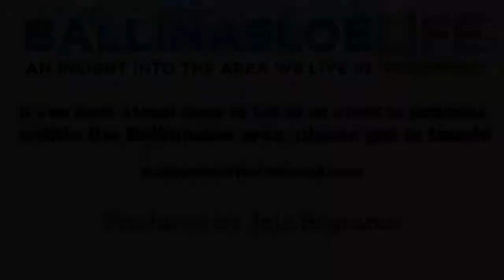Joseph Burke - Youth Volunteer Award Winner 2019 (Ballinasloe People of the Year Awards)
Congratulations to Joseph Burke, winner of the Youth Volunteer Award of the Ballinasloe People of the Year Awards of 2019.

We spoke to him after he received the award and he told us about his inspiring accomplishments.